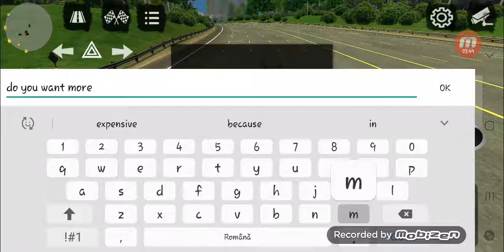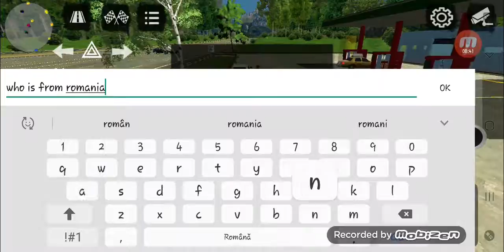I donate Money on car parking